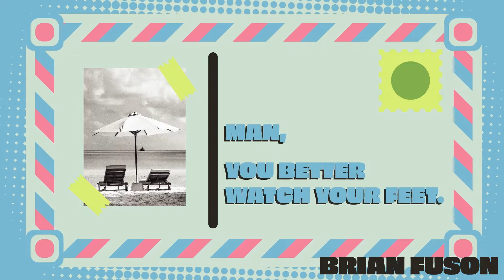Jimmy Buffett - Volcano Cover Video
I had a graphic design 103 project to create a lyric video for a song. I chose Jimmy Buffet’s Volcano.